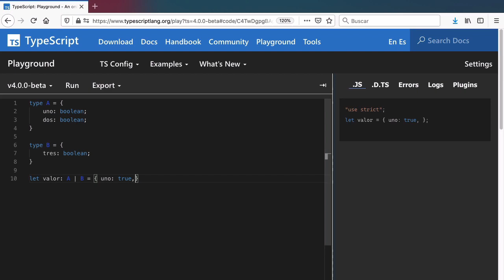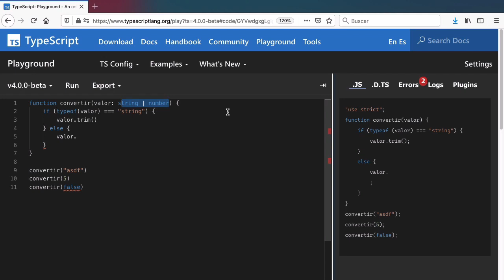Cómo hacer uniones de tipos en TypeScript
Con las uniones de tipos, TypeScript nos permite crear tipos compuestos, para que su sistema de comprobaciones admita múltiples tipos de forma paralela; por ejemplo, para cuando quieres que una función pueda aceptar tanto un número como un entero.